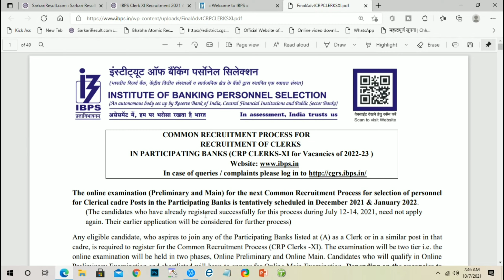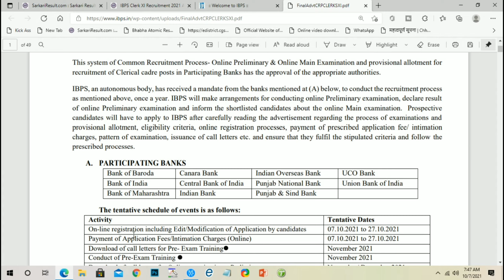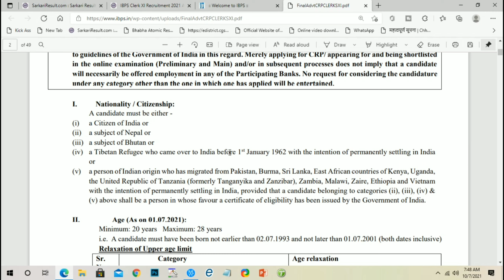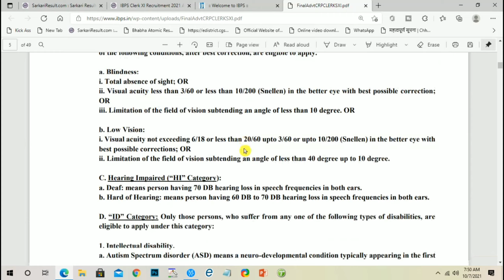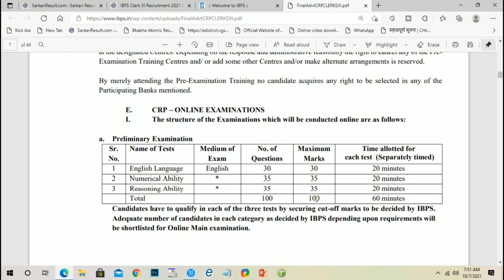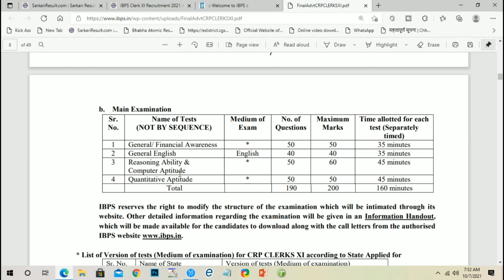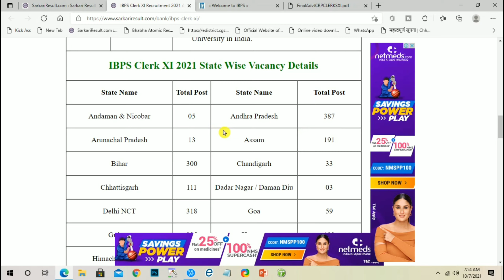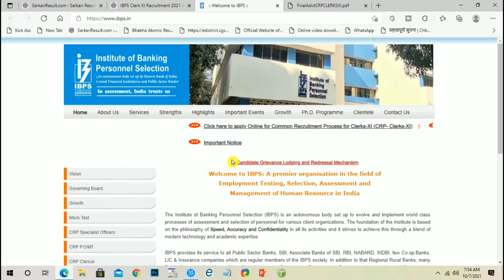IBPS Clerk XI Recruitment 2021| IBPS Clerk XI vacancy 2021